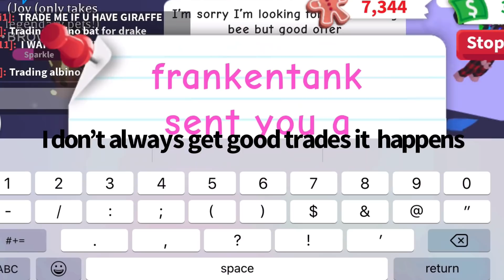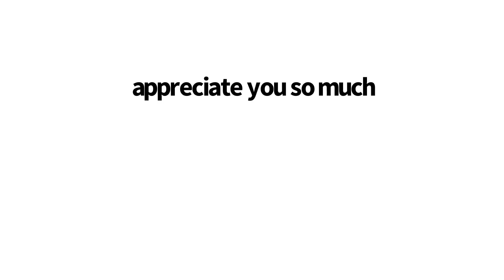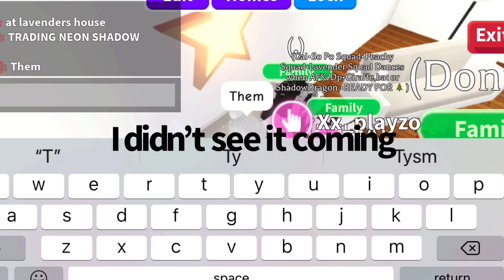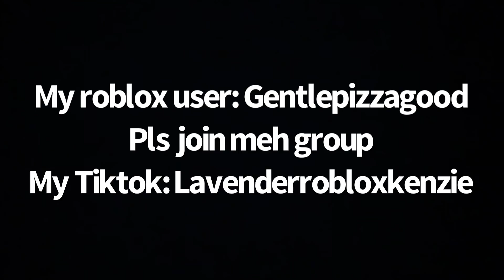Trading Proofs Video | 🦒 Mega Giraffe🦒 - 🐼 Neon Panda 🐼 -🦖 Neon TRex 🦖 | Roblox Adopt me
Roblox @GentlePizzaGood
Hi guys,
I am doing the tradingproofs video! I was so excited about this trade because I've always wanted to 🦒 Mega Giraffe! The whole video was technically dedicated to it! I'm so happy that this came true! Thank you so much to the person who made this trade!
Here's a fun little clip of me getting rejected.
It's the usual thing. So yes, that's it. Also, here's another clip of me getting rejected! It's okay because sometimes people don't make my trades! I just want to say thank you so much. This person once gave me these for free. And I didn't say, oh my gosh, thank you so much. You're amazing! I'm not trying to brag that people give me free things! I just want to say thank you and shout out to him!
By the way, that first trade didn't work! It failed. That's why I included the second part, and I treated this ride neon panda for those things. I thought it was pretty fair. Honestly, I love neon pandas!🐼  But I also I'm thinking about making a neon T Rex. 🦖🦖🦖🦖
Thank you guys so much for watching this video, and have a Happy New Year. Okay, bye.
Okay, bye

If you are new to my channel, I am Lavender. My videos is enjoyable and exciting. I get emotional sometimes because I want to have fair trades while Trading in Roblox Adoptme, but sometimes there are scammers! Role-playing Roblox is my favorite thing to do with my friends.
Lavender 💙💜💙💜
Try Adopt me! It is an online family fun experience that everyone will enjoy!